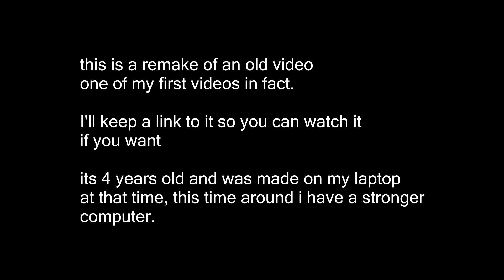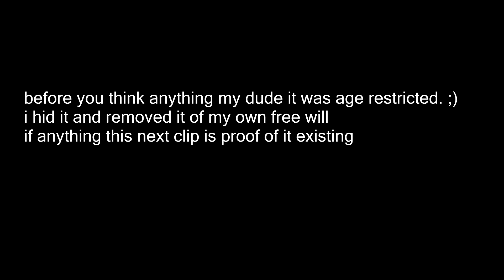Skyrim Devourment - Devourment Khajiit (REMAKE)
I wanted to remake a 4 year old video to see how far I have come from the experience i've gained of making videos

it was my first video. good times. i can still remember the bursting excitement of getting 300 views. make me literally laugh and giggle with such happiness

Spice is an old character but not forgotten thats for sure. :)
she might look a tiny bit different because of the reinstalls and mod changes over the years but blue eyed red haired imperial solider girl with a white ribbon in her hair is her look.

if you want to you can find the oringinal video on my one drive located in my blog on the link below in the section labelled "clear up some videos"